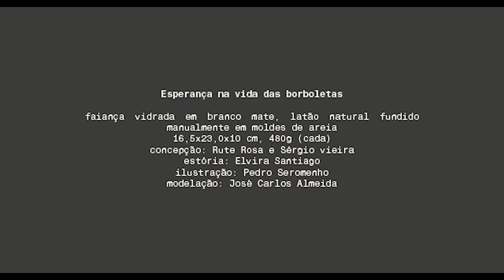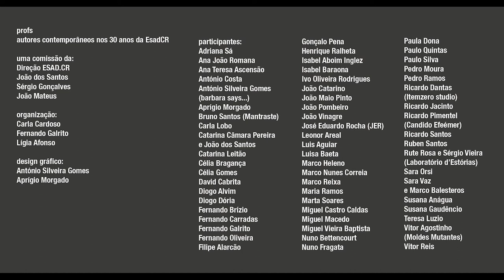PROFS - autores contemporâneos nos 30 anos da ESAD.CR - Laboratório de histórias